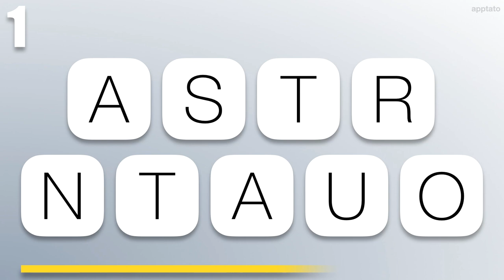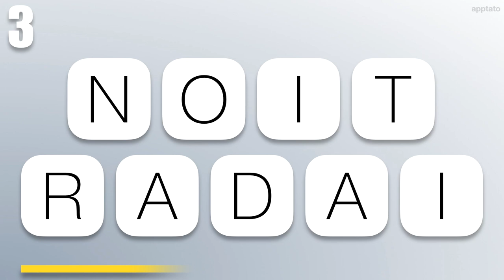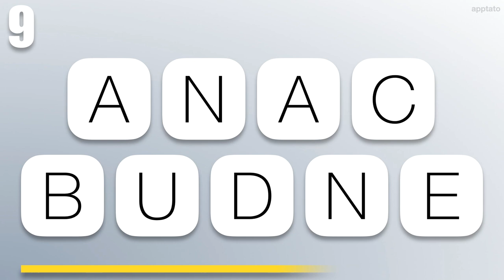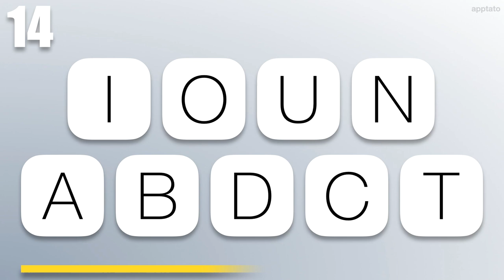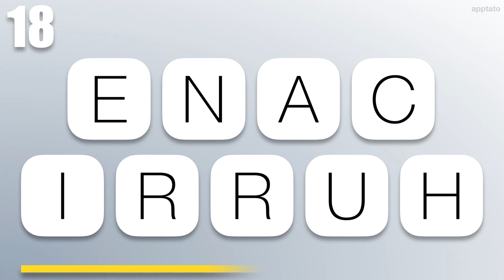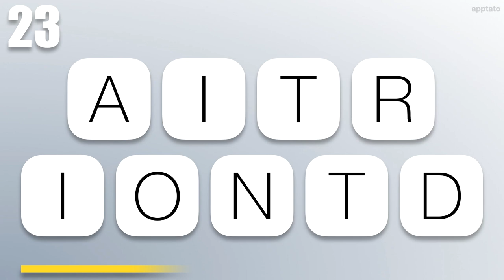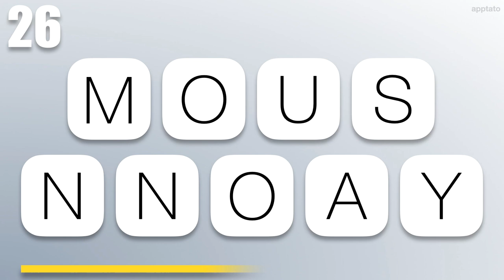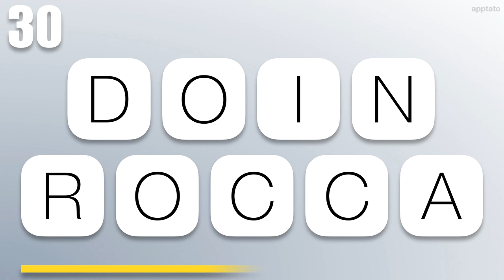Scrambled Word Games Vol. 3 - Guess the Word Game (9 Letter Words)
Guess the 9 letter words game: Can you guess all the scrambled words in 10 seconds per word or less?

Some questions have more than one answer!

Lots of fun for family and friends trivia game night!

- Memory Games
Perfect Games for Family Trivia Game Nights!

*** GUESS THE 9 LETTER WORDS GAME ANSWERS ***
1) ASTRONAUT
2) ADDICTION
3) RADIATION
4) INNOCENCE
5) ORANGUTAN
6) DANDELION
7) NIGHTMARE
8) COMMODITY
9) ABUNDANCE
10) DIRECTION
11) REFERENCE
12) SUNFLOWER
13) AUTHORITY
14) ABDUCTION
15) FIREWORKS
16) MOUSTACHE
17) HAPPENING
18) HURRICANE
19) SCHNITZEL
20) LISTENING
21) PRESCHOOL
22) CRITICISM
23) TRADITION
24) PROFESSOR
25) CHAMELEON
26) ANONYMOUS
27) GATHERING
28) SCIENTIST
29) PERIMETER
30) ACCORDION